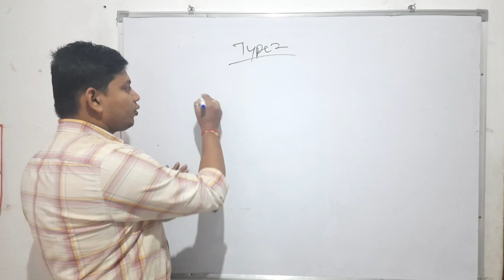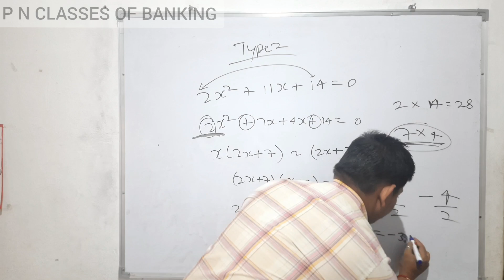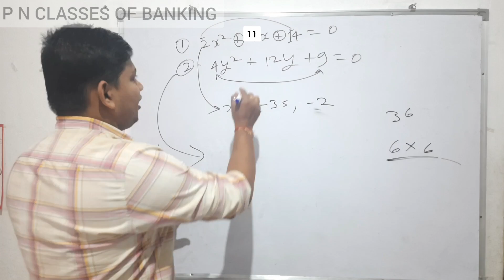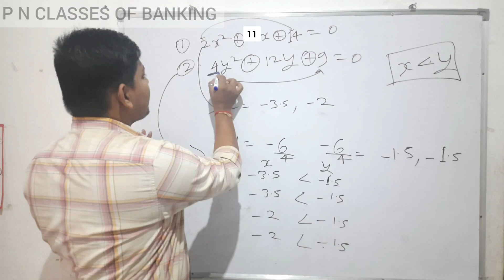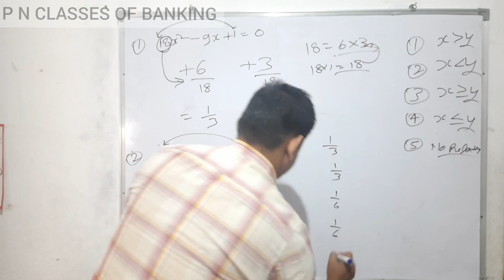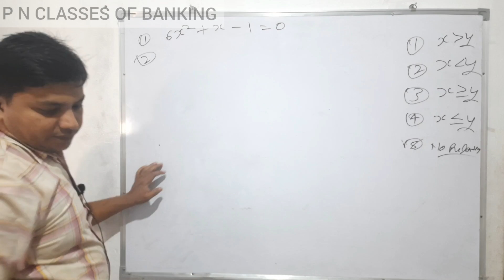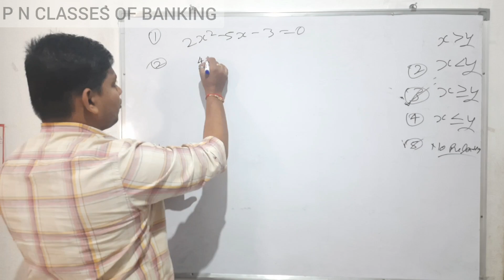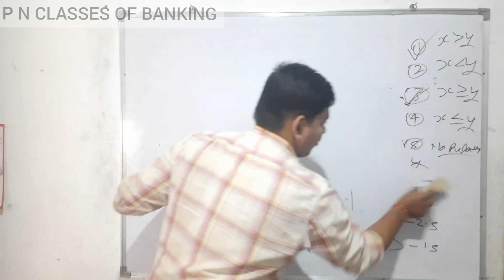Inequality lecture 2- Type 2 of inequality in seconds.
quadratic inequality
quadratic inequality reasoning
quadratic inequality by amar sir
quadratic inequality by sahil sir
quadratic inequality by arun sir
quadratic inequality maths
quadratic inequality problem
quadratic inequality by sumit sir
quadratic inequality grade 9
quadratic inequality by ashish arora
quadratic equations tricks
quadratic equation by sahil sir
quadratic equation unacademy
quadratic equation by ashish arora
quadratic equations
inequality questions for bank po pdf
inequality questions with answers for bank po

inequality questions with solutions

inequality questions pdf

inequality reasoning questions for sbi po pdf

inequality questions for bank clerk

quadratic inequality questions for bank po

inequality questions bankers adda

inequality questions pdf

maths inequality questions with solutions pdf

1000 inequality questions pdf

inequality questions in quantitative aptitude pdf

nequality questions for bank po pdf

inequality aptitude questions and answers

1000 inequality questions pdf
quant inequality questions for ibps po
quadratic equation questions for bank po pdf

quadratic equation questions for bank po with answers

quadratic equation mock test

1000 quadratic equation pdf for bank exam

quadratic equation questions for sbi clerk

quadratic equation questions and answers pdf

500 quadratic equation pdf

quadratic equation questions for competitive exam

500 quadratic equation pdf

1000 quadratic equation pdf for bank exam

quadratic inequalities for bank exams pdf
quadratic equation tricks pdf

quadratic equation sign tricks

tricks to solve quadratic equation word problems

quadratic equations tricks class 10

tricks to find roots of quadratic equation

quadratic equation tricks in hindi

quadratic equation tricks bankers adda

quadratic equation tricks for bank exams

how to do quadratic inequalities
quadratic inequalities tricks

quadratic inequalities problems for bank exams

quadratic inequalities questions for bank po

inequality shortcut tricks maths

inequalities in reasoning for bank exams

inequality questions pdf

inequality reasoning tricks in hindi

inequality reasoning pdf bankersadda

inequality in reasoning questions

inequality questions pdf

inequality problems for bank exams

inequalities tricks
coded inequality reasoning tricks pdf

reasoning inequality questions pdf

inequality reasoning questions and answers pdf

inequality reasoning tricks

inequality questions for ibps po

inequality reasoning tricks

syllogism questions for ibps clerk

inequality questions for ibps clerk

inequality reasoning questions for ibps clerk

tricks to find roots of quadratic equ